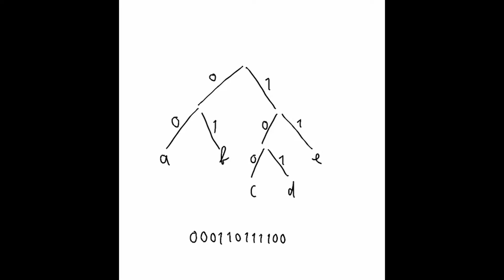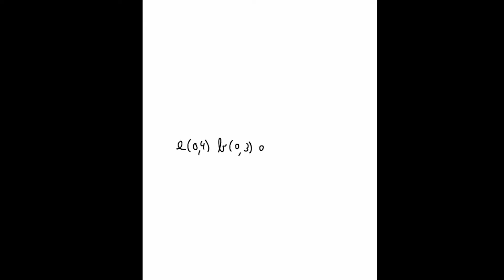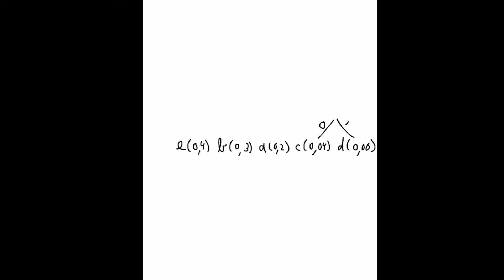Encodage de l'information 2 : Compression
Voici la suite de la vidéo sur les représentations binaires je présente ici la compression de données.

Contenu :
- Arbre d'encodage et dictionnaire d'encodage
- Compression sans pertes
- Algorithme de Huffman